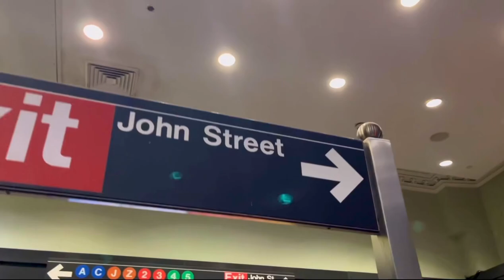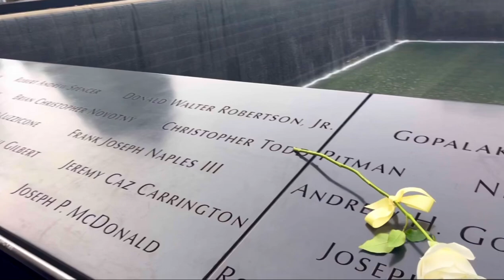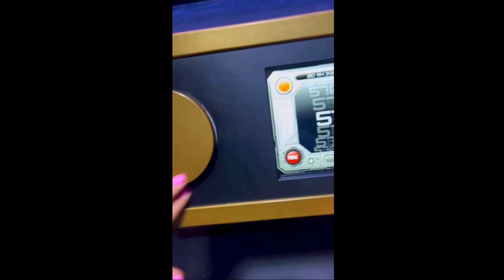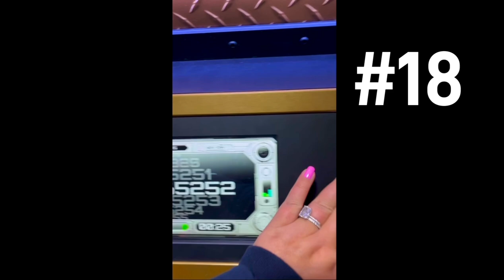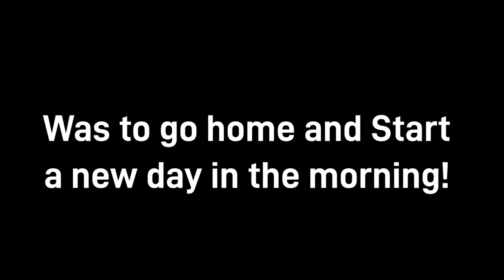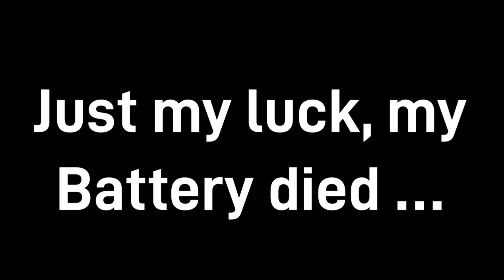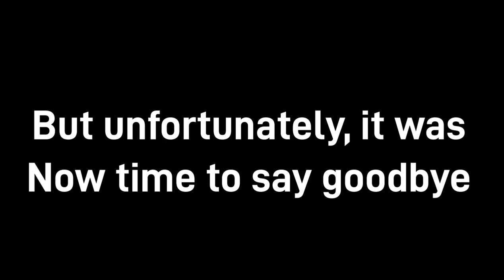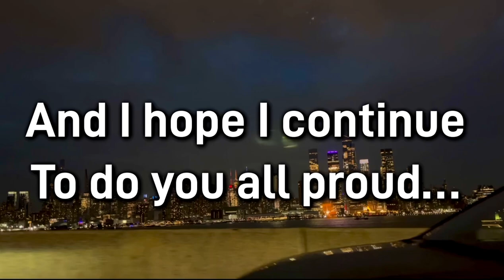TERRIFYING PALESTINE PROTEST - TURNS NASTY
PALESTINE PROTEST TAKES OVER NEWYORK- TURNS NASTY

Supporters of Israel and backers of the Palestinian cause rallied for a second day in New York City.
Israeli and Palestinian supporters both gathered for rallies in Times Square before marching East to the United Nations - but not without directing their anger at each other. Supporters of Israel and Palestinians rallied again in New York City on Monday as the conflict that has already killed 1,600 people and wounded thousands continues to rage in the Middle East.

I am an Urban Explorer from London England, now traveling around the United States  of America finding the most epic and Unexplainable places.
Follow me and my crazy life around the world finding the awesome unknown forgotten places on earth.
Thank you for tuning into my channel, where I go to the outer reaches of what is known, to explore the empty and abandoned areas that are rumored to be haunted by those on the other side of the veil.
➡️ Things can get a little spooky, and that's what I aM here for - I love to explore and investigate every bit of paranormal activity that I can find!

I investigate the paranormal, the empty and abandoned, the disturbed and desolate 🏚

The Randonautica app can be terrifying, especially when playing in the pennsylvania's most haunted forest.  We play this app so you do not have to. What you are about to watch is one of our terrifying randonautica experiences yet!

Randonautica is an app that takes you to some interesting locations.  This app may seem harmless, but in fact, can be very dangerous and terrifying.  WARNING - Please DO NOT try this app.  If you decide to use it, please be safe and bring many people with you.  In this video, we were playing Randonautica in a Creepy forest.
In this video I bring love and light to this family and help them cross over.